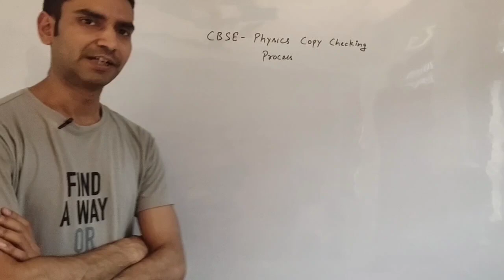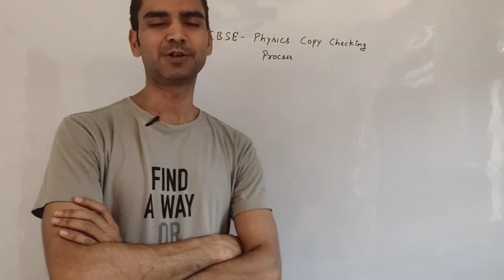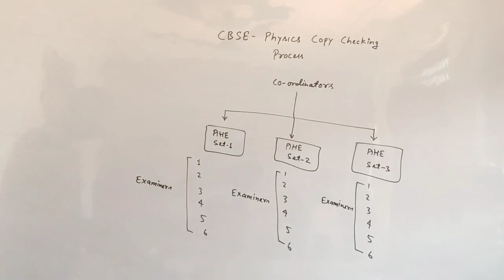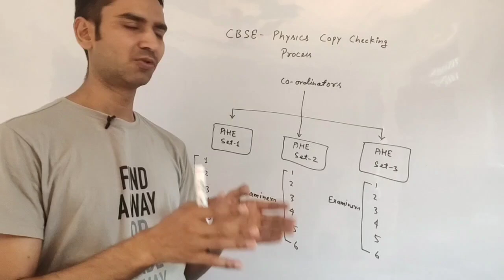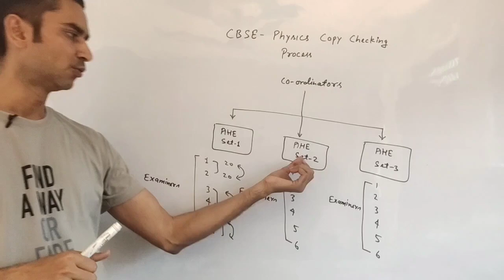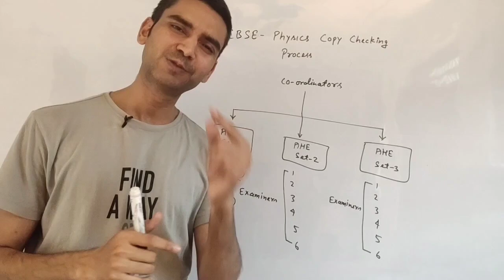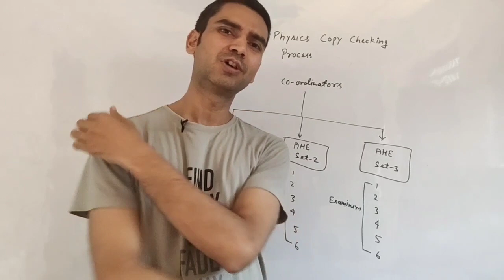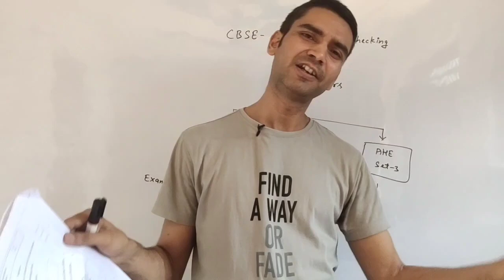CBSE Copy Checking Process and Rechecking Process